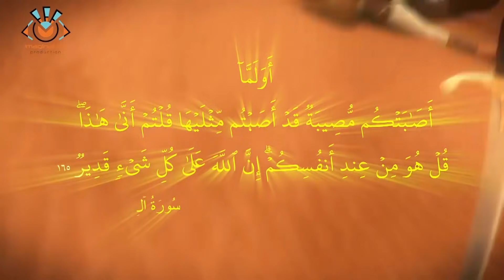وصية سيدنا محمد علية السلام فى غزوة أحد..وظهور عبقرية خالد بن الوليد العسكرية لاول مرة ..!